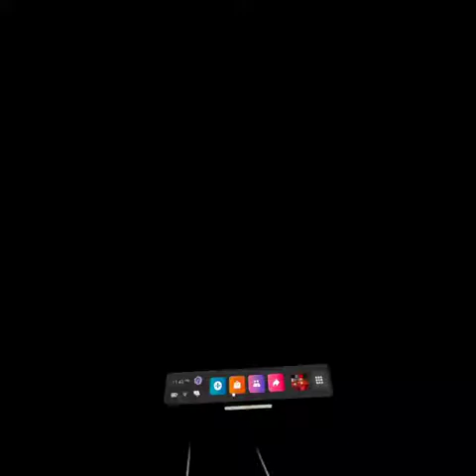Darkking Forever VR Experience: I Expect You To Die Part 1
Come with me as I enter into the spy world and stop an evil organization from taking destroying the world. Part 1 of 2